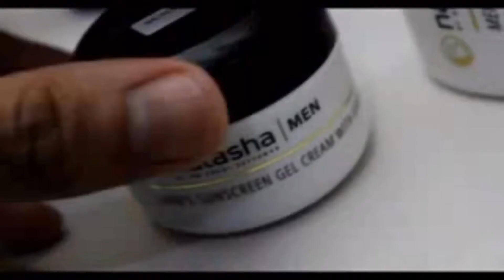Natasha skin care mens series TVC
mens series product & glutawhite